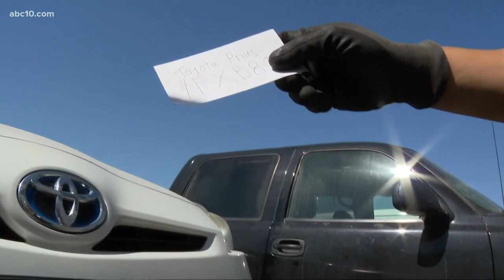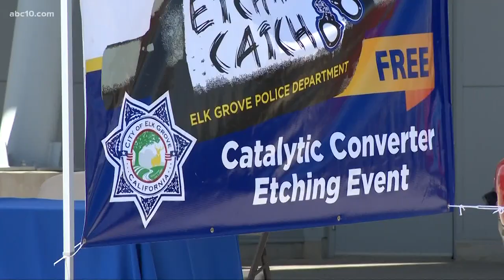How to stop someone from stealing your catalytic converter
Five people were arrested in one day for stealing catalytic converters in Sacramento County. According to a Facebook post from the Sacramento County Sheriff's Office, deputies were called to a business park along the 5000 block of Madison Avenue in Sacramento after receiving a call from someone who was watching "two subjects steal a catalytic converter from a Toyota Prius." Upon arrival, deputies located one suspect acting as a lookout while another was seen under the Prius removing parts.

Luke Cleary was in Elk Grove getting a first-hand look at what's being done to stop catalytic converter theft.